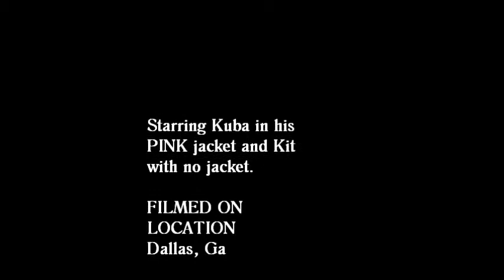K&Ksnow2014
Havanese in the snow